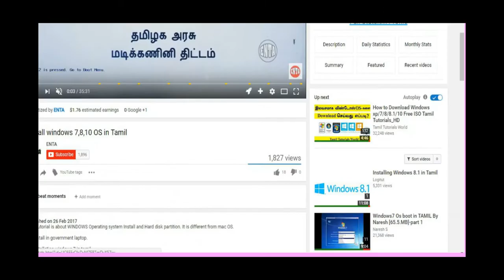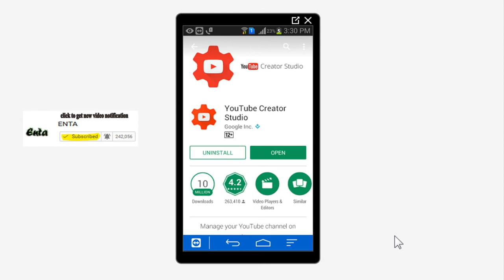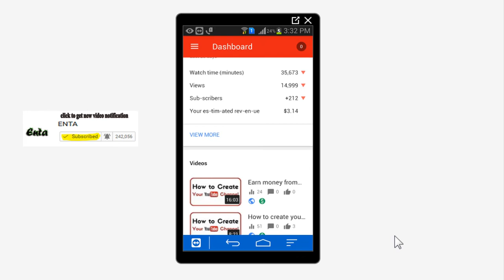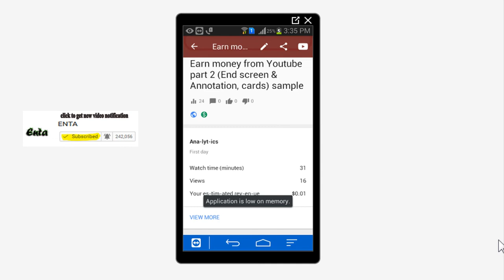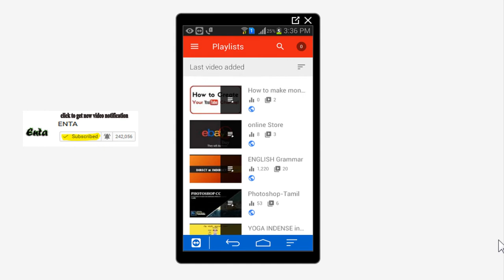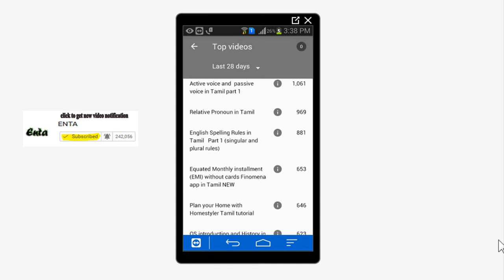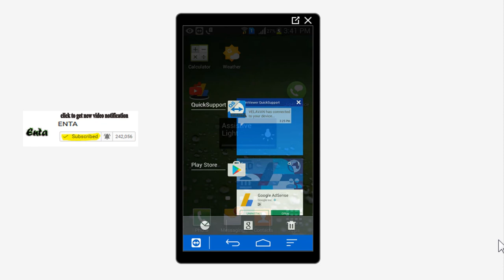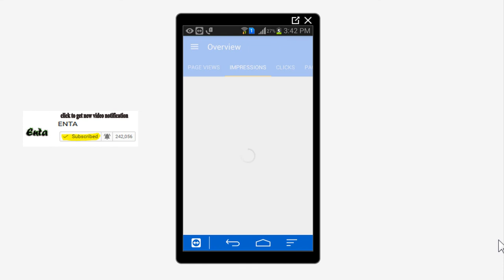How to earn from YouTube Part -3 Manage your youtube account and settings via Mobile app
How to earn money online. How to earn money on internet. How to manage your YouTube  account through mobile app- Creator Studio and Adsense
Here I deeply explain creator studio apps and its function.
HOw to edit tile and description through this app.
How to share video link through social media app.
How to Analyse our channel statastics.
Realtime analysis also available in this app
we can view statastics of all videos separately.
Adsense account and statastics.

OTHER TUTORIALS

iPad Pro

Windows Computer

English Grammar
                   IF CLAUSE

                   DIRECT & INDIRECT

PHOTOSHOP